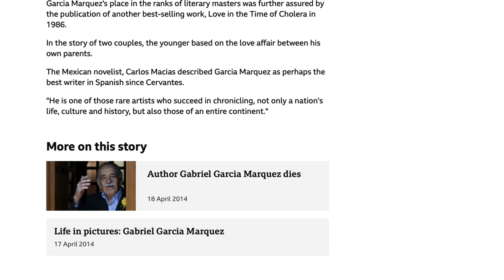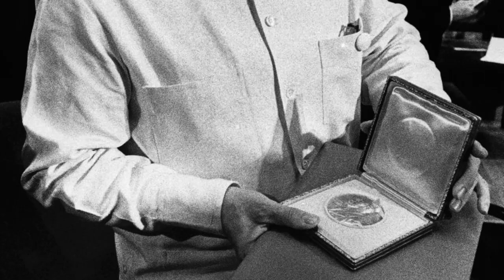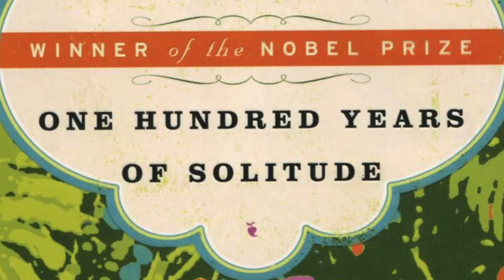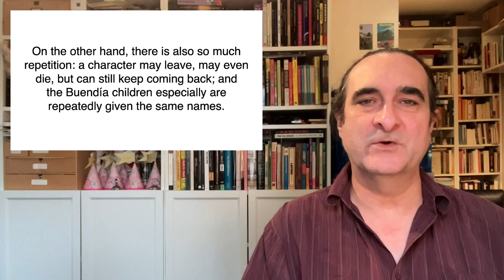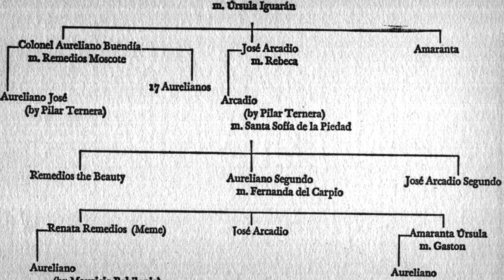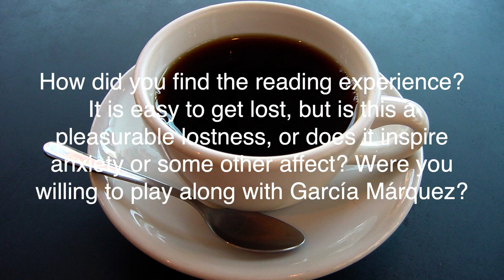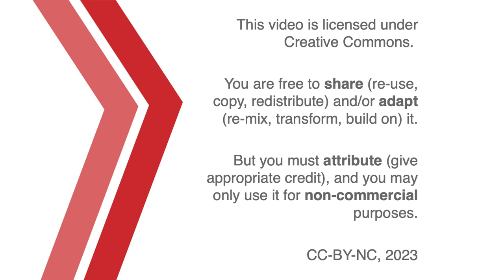One Hundred Years of Solitude I: Gabriel García Márquez on Chance and Order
The book militantly refuses regimentation, but is aware that “proliferation” can also be a “plague,” even as it flirts with excess at every turn.

00:00 Introduction
07:30 An Intricate Game of Confusion
14:34 Questions
16:43 A Gigantic Organization of Games of Luck and Chance
24:18 Credits